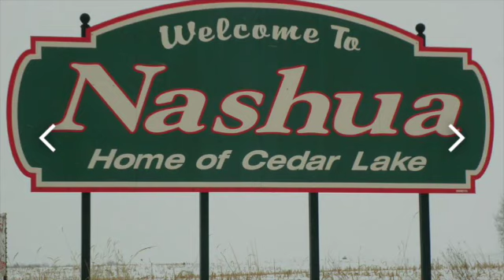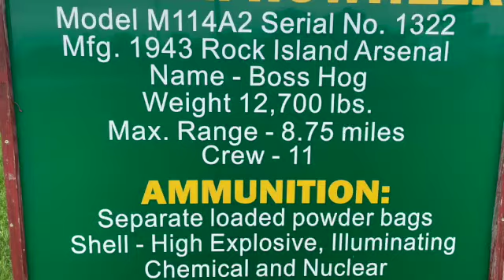Nashua Iowa May 2021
Nashua is a city in Chickasaw and only partly in Floyd counties in the U.S. state of Iowa. As of the 2010 census, the city's population was 1,663 an increase of 45, or 2.8%, from 1,618 reported at the 2000 census. The famed Little Brown Church featured in the song "The Church in the Wildwood" is located in Nashua.

Nashua was incorporated as a city in 1869. It is named after Nashua, New Hampshire, the native town of one of its founders.[